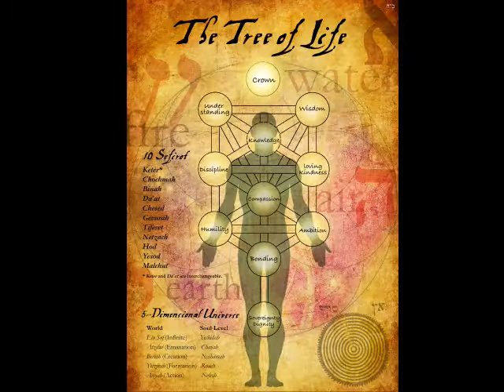What is shadow work and shadow spirits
$larenzoreid